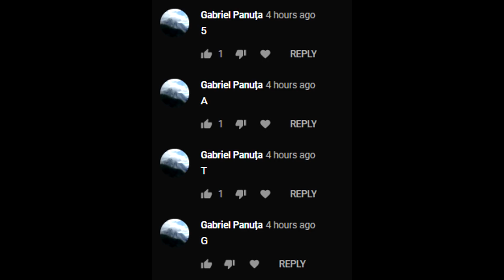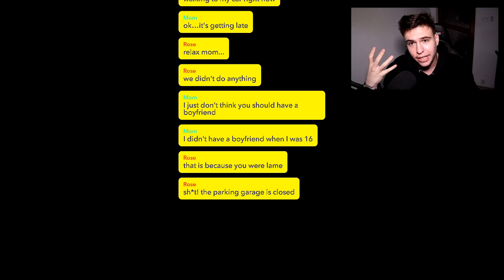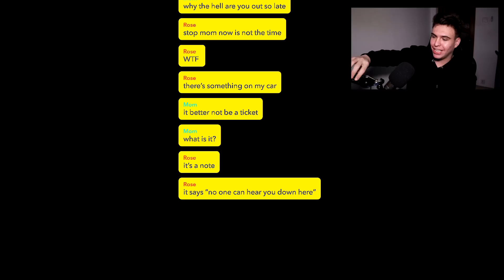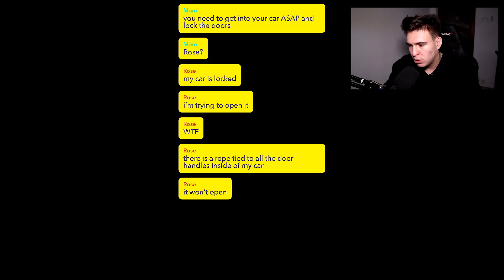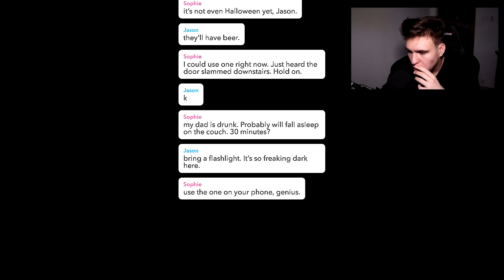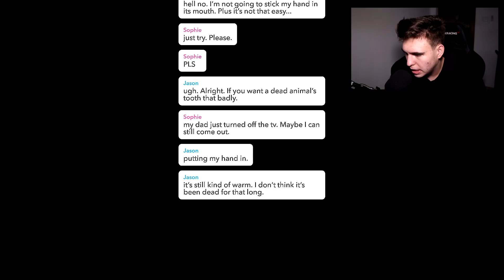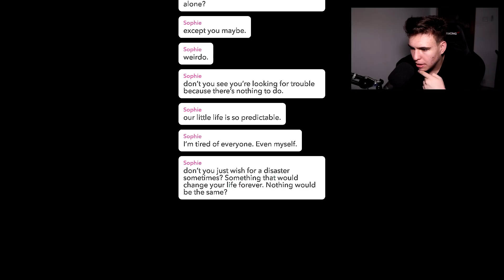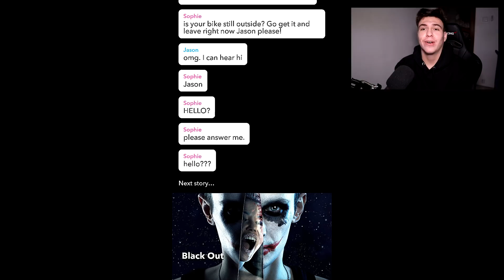Mesaje Creepy Din Parcare!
CREEEEPY! 🤫🤫